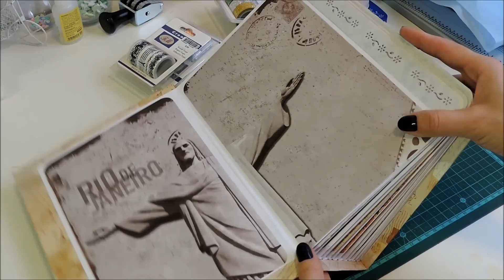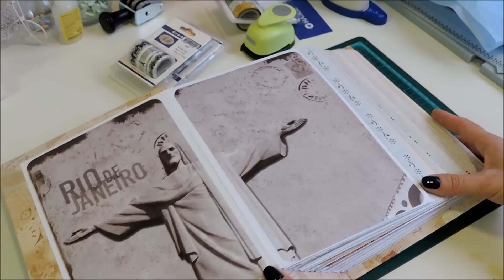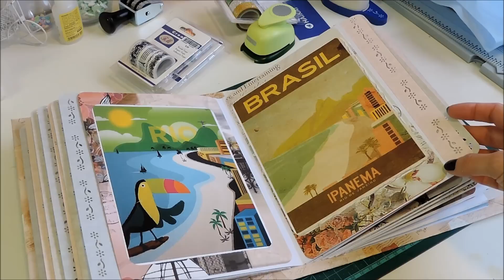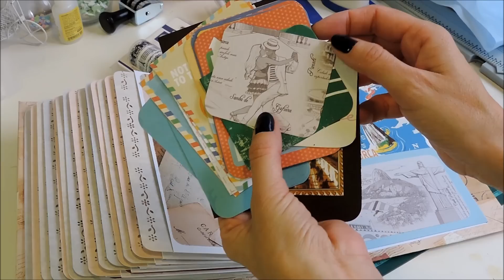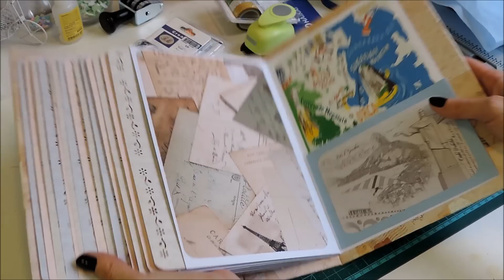Album Rio de Janeiro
Beijos,
Claudete Mendes